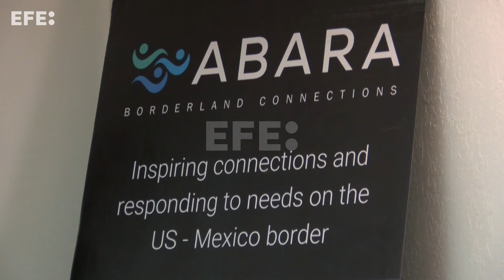Migrantes en Ciudad Juárez encuentran en las artesanías una vía para sanar y subsistir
Ciudad Juárez (México), 10 oct (EFE).- Asociaciones civiles de Ciudad Juárez, en la frontera norte de México, enseñan a migrantes a hacer artesanías para subsistir, afrontar el estrés por la tardanza de sus citas de asilo en Estados Unidos y superar los traumas que el crimen les ha generado, como los secuestros en territorio mexicano.
Rosa Mani Arias, coordinadora de Servicio al Migrante de la organización Avara Juárez, comentó este jueves a EFE que tienen cuatro años con el proyecto 'Huellas', que ella misma creó.
IMÁGENES: RAÚL MORALES.
EDICIÓN Y LOCUCIÓN: CARLOS GARCÍA.